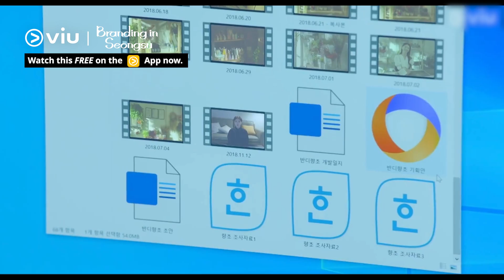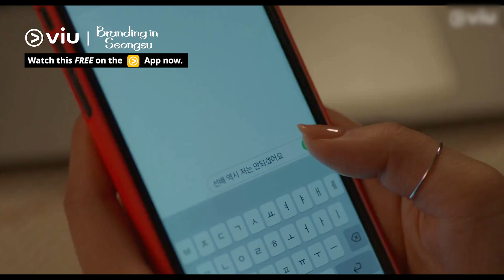Lomon Discovers A Shocking Clip Of Kim Ji Eun! | Branding In Seongsu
𝗖𝗮𝘁𝗰𝗵 BrandingInSeongsu 𝗼𝗻 𝗩𝗶𝘂 𝗙𝗼𝗿 𝗙𝗥𝗘𝗘 𝗡𝗼𝘄
Lomon discovers a shocking clip of KimJiEun! She was not the mastermind behind ruining his candle project; rather, it was the company backing her!